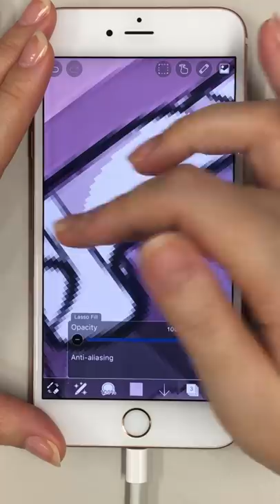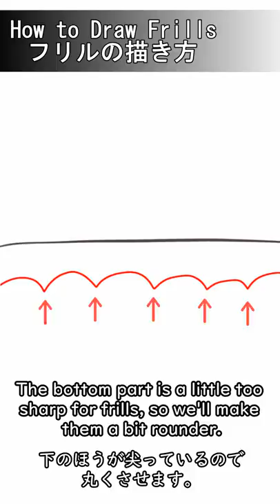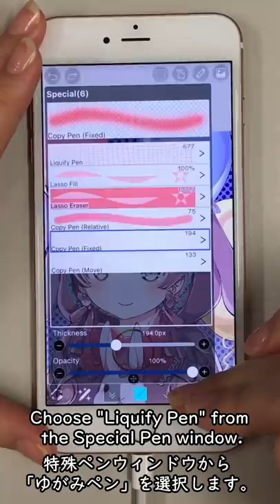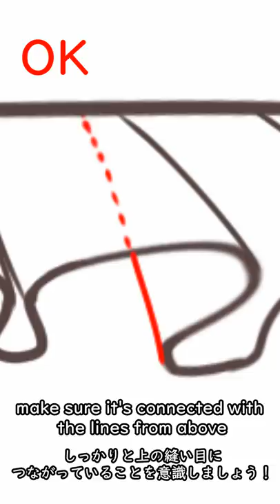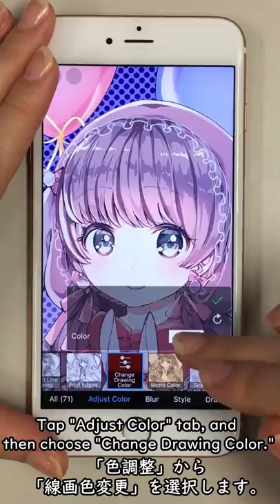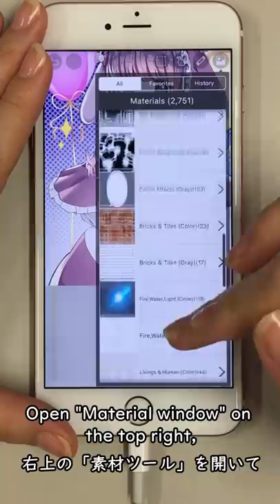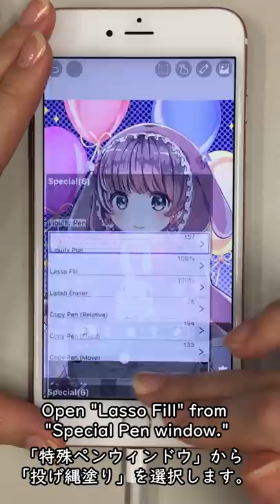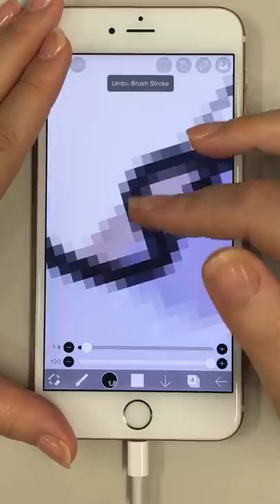【ibisPaint】How to Draw Frills【Lecture】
【How to Draw Frills】 This is Misa! This video will be explaining how to draw frills! Use the Special Pen "Liquify Pen" to adjust the balance of the frills!

🔻 Follow Me 🔻